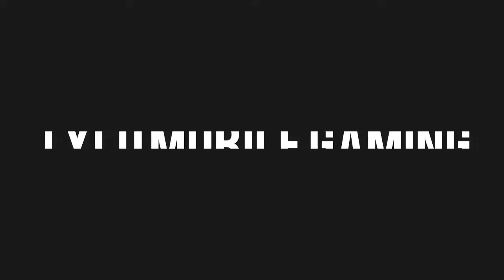SPELLSOULS DUEL OF LEGENDS | Opening Gilded Chest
SPELLSOULS DUEL OF LEGENDS
Opening Gilded Chest